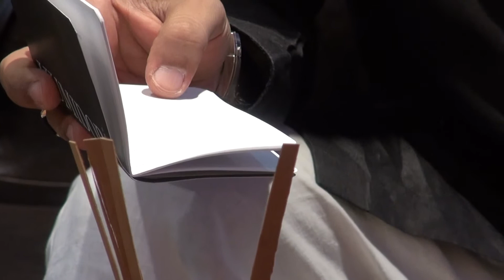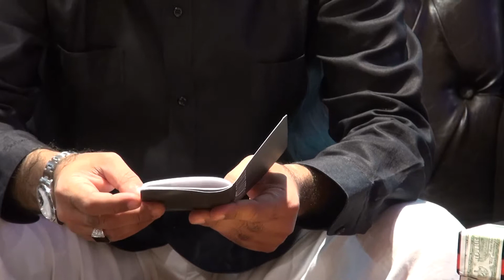The Partagas Serie P 1 Jar review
Partagas Serie P1
Origin : Cuba
Factory Vitola: Petite Piramides
Size: 127mm x 50mm
Ring : 50
Total Production: 5,000 Jars n-25